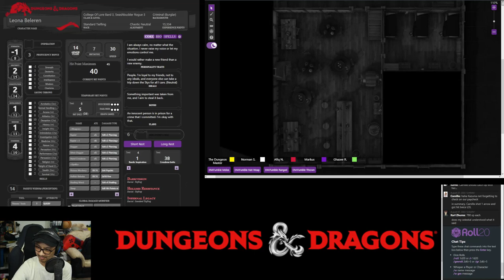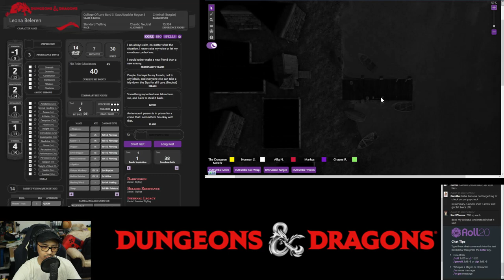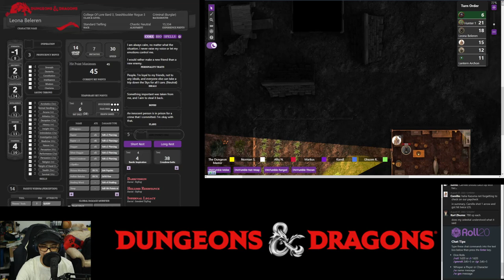Night Tales: The 'High' Road is a must - Session 33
The detail of this session is under wraps until the resolution of a character's adventure.

In the meantime, more events and intrigue unfold.

Players

0. Dungeons Master: Fuad
1. Leona Beleren (Level 3 Bard, Level 1 Rogue): Norman
2. Shado (Level 3 Tiefling Wizard): Afiq
3. Karl Zhuma (Level 3 Human Warlock): Vincent
4. Camille (Level 3 Human Bard): Kamil
5. Chen (Level 3 Elf Cleric): Ghaz